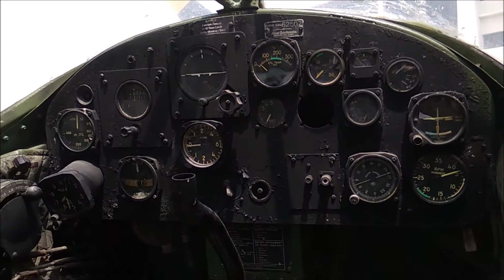Cessna L-19/O-1 Bird Dog @RTAF Museum.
birddog The L-19 received the name Bird Dog as a result of a contest held with Cessna employees to name the aircraft. The winning entry, submitted by Jack A. Swayze, an industrial photographer, was selected by a U.S. Army board. The name was chosen because the role of the army's new aircraft was to find the enemy and orbit overhead until artillery (or attack aircraft) could be brought to bear on the enemy. While flying low and close to the battlefield, the pilot would observe the exploding shells and adjust the fire via his radios, in the manner of a bird dog (gun dog) used by game hunters.